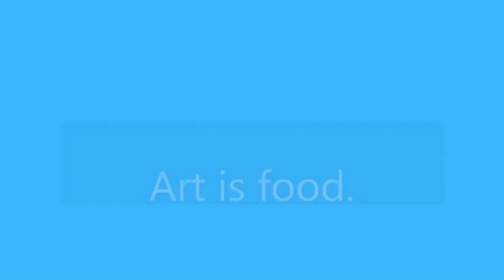Ted Morrissey Reads from DELTA OF CASSIOPEIA, Finalist for the 2023 BIG OTHER Book Award for Fiction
Wherein Ted Morrissey reads from DELTA OF CASSIOPEIA, a finalist for the 2023 BIG OTHER Book Award for Fiction.